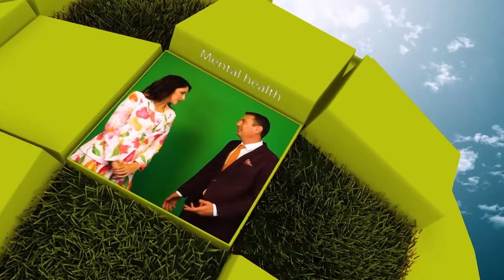Туризъм по време на ковид и ерготерапия - Healthy Morning (Еп.33)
Пандемичната обстановка нанесе много физически, социални и емоционални дисбаланси в живота ни.  Много сфери на бизнеса и икономиката бяха потърпевши от финансова гледна точка. Туризмът е сектор, пряко засегнат от изолацията и липсата на хора, които да се възползват от услугите му.

Само в Healthy morning, по единствената здравна телевизия у нас, Code Health TV, ще ви срещнем с Константин Занков от Института за оценки и анализи в туризма . За проблемите на бизнеса, има ли „светлина в тунела“, само по Code Health TV!

Александра Андреева ще разкаже как да се грижим и помагаме на децата си, когато имат проблеми. Ерготерапията и защо тя е полезна за нас, само по единствената здравна телевизия у нас, Code Health TV.